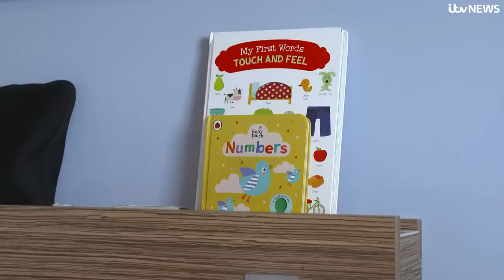Councils demand 'immediate intervention' by government to tackle the homelessness crisis | ITV News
More than 150 local councils in England have demanded “immediate intervention” by the government to tackle the homelessness crisis, as they warn the growing cost of providing temporary accommodation threatens “to overwhelm our budgets.”

In a letter sent to the Chancellor Jeremy Hunt, seen by ITV News, the District Councils Network say the rise of the number of homeless families needing emergency housing is “unprecedented” and without financial support “the existence of our safety net is under threat” - leaving councils with no option but to withdraw services.